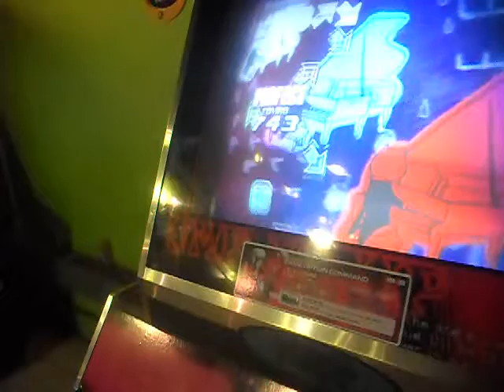[P4L.15] Vinny - Turkey Minimal S17